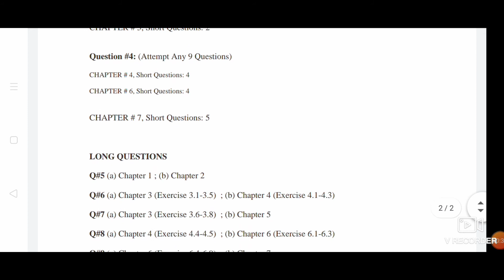2nd year Mathematics paring scheme 2021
2nd-Year-Math-Parinig-2021